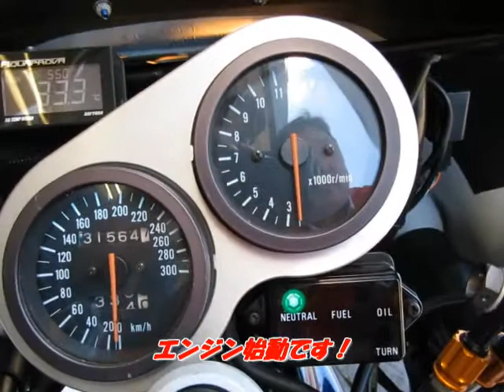■シイナモータース船橋店 スーパースポーツ館■スズキ ＧＳＸ－Ｒ１１００ ５１０００ テックサーフフルエキチタンマフラー